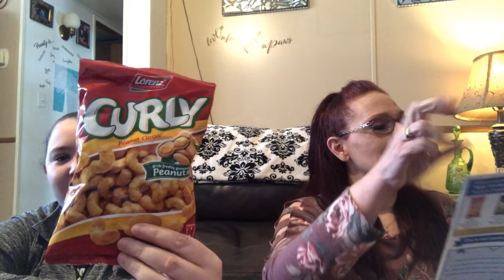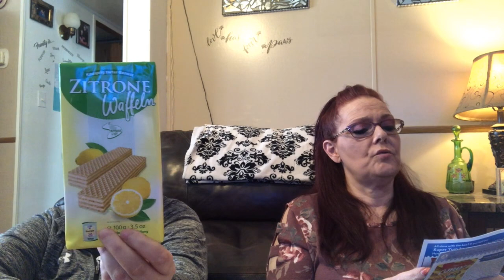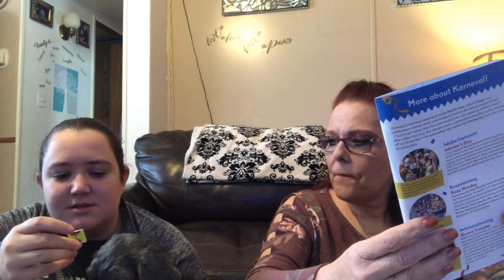//UNIVERSAL YUMS BOX // WE ARE GOING TO GERMANY 🇩🇪